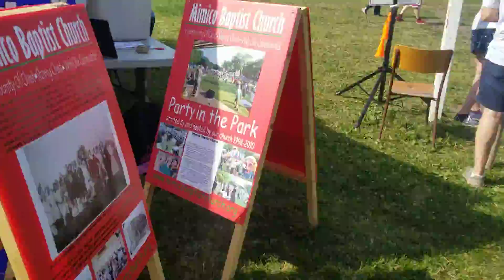June 12th 2018 GRG funness